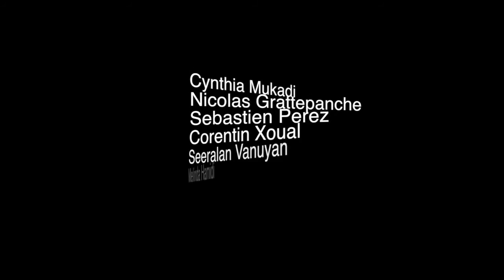IBREAK, frein à déclenchement automatique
Projet d'Imagination et d'Exploration, 2e année de prépa intégrée en école d'ingénieur.